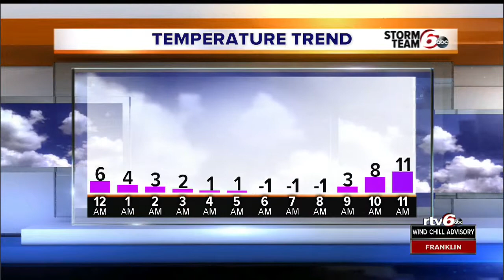StormTeam 6 ACTION: Another arctic dip in store Thursday-Saturday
It's a StormTeam 6 Action Day. An incoming arctic blast fueled fluffy snowfall for Thursday, and temperatures are expected to dip below zero.